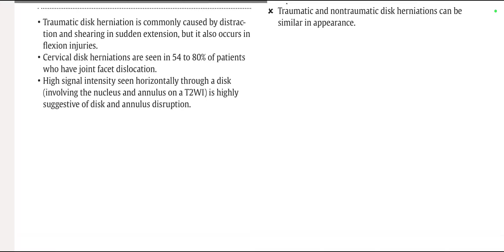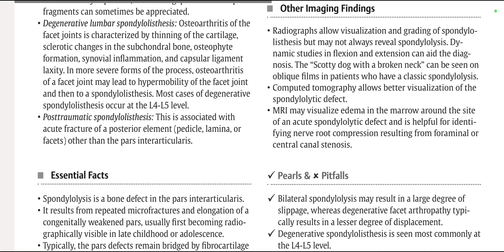NEUROIMAGING RAD CASES THIEME FRCR(2)